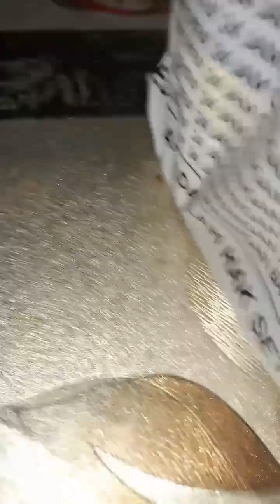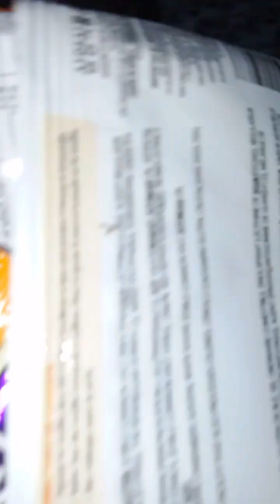first time mukbang:eating buldak quattro cheese hot chicken flavor ramen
please those who have any idea please share with me